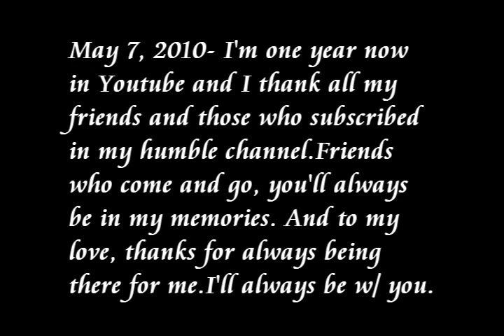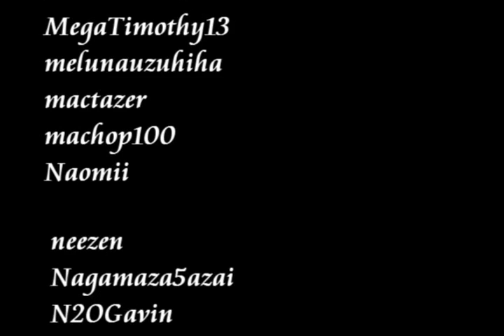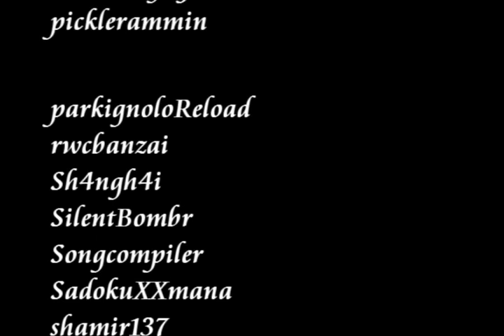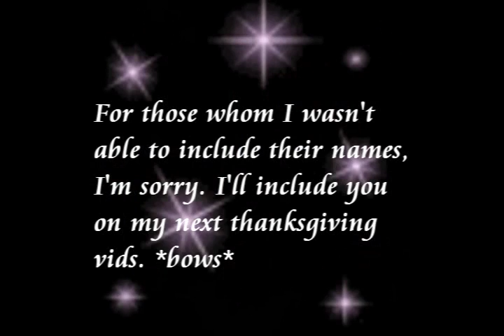Katie Melua - THANK YOU STARS - a thanksgiving video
May 7, 2010 . I'm 1 year now on youtube yey, : ) thanks to all of my subscribers and friends who have been there through thick and thin, you're all my stars . Especially to my love Alex (zadeisme)  who's star shines brightly to light me, thank you for holding strong on me .I love you hunn. and of course to my daughtah in yt Kohaya7kae,  thank you also for your bright star. ^_^ No intended infringement benefits, i don't own any materials used here they belong to their rightful owners. this is a thanksgiving vid, and thanks a lot to Katie meulas song Thank you Stars and the clips FF10 Yuna and Tidus.
Song: Thank you Stars
Artist: Katie Meula
Clips: FF10, yuna , tidus

Especial friends whom ive forgotten , my apologies, there are so many stars out in the sky, Thank you very much also.

~iamtheallmightywiz
~ShielleMessiah
~ShanaUchiha

some more to list down : )